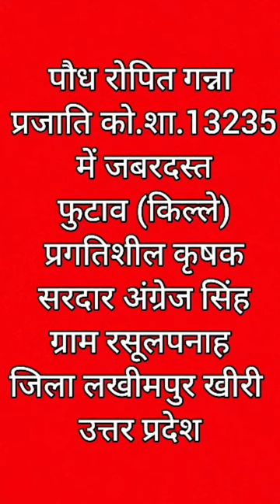पौध रोपित गन्ना प्रजाति को.शा.13235 (अर्ली) में जबरदस्त फुटाव(किल्ले)।